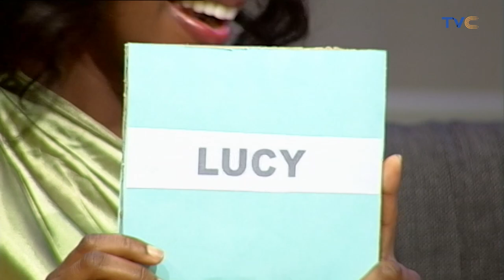Dorathy Is The 'Fakest' Housemate - Game Segment With Wathoni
Entertainment Splash, September 8, 2020